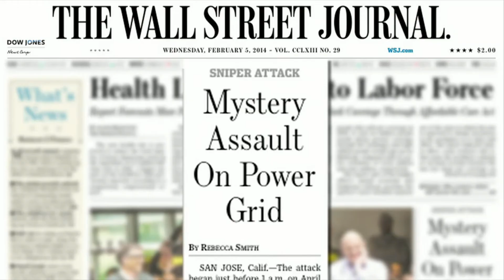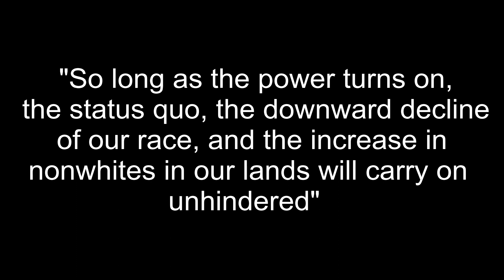The Electrical Grid Is Under Mass Attack And No One Is Talking About It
Over 300 attacks on the U.S. electrical grid have occurred since 2020 and most people don't know it. Law enforcement claim that white nationalist groups, such as the KKK and neo-Nazis, are behind these attacks but very few assailants are caught. There have been attacks at the Duke substation in North Carolina that left 45,000 people out of power attacks at South Carolina, Oregon, Washington, and others. The template for these is known as the Metcalf power station sniper attack in San Jose California in 2013. This is one of the substation that power parts of Silicon Valley.

"Moaning of the Dead, A.wav" by InspectorJ of Freesound.org